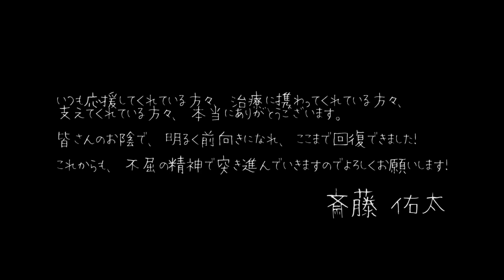ジョーブログ/挑戦 ドラムcover ライブドキュメンタリー 「挑戦」絶望からの復活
両手ドラムcover ジョー／挑戦
いつも応援してくれている大切な仲間の曲を叩かせて頂きました！

目標や希望持って困難を乗り越えてドラムを叩いてる姿を見てもらいたいです！
同じ境遇の方や色んな人に自分の姿を発信する事によって勇気や感動を与えたいです。

箸を持つことも字を書くことも厳しいと告げられ絶望の淵に立たされたあの日から諦めず腱移植、人工神経移植、骨移植と計4回の手術、リハビリを不屈の精神で続けここまで奇跡の回復を遂げました！

怪我を負ったことで気づけた事も沢山ありました。

まだ知覚麻痺や後遺症が残り、完全復活のため現在も治療は続いています！！

撮影、編集  カトヒラ映研【Jet-K】
‪ ◆Twitterアカウント

2017年9月4日 人生を大きく変えてしまう、怪我をしてしまいました。
建築大工の傍ら、ドラマーとして活動していました。

これまで色んな方に支えられて、明るく前向きにをモットーに日々、リハビリをしています！！

こんな手でも諦めなければ、ドラム叩けると言う事を証明出来るように頑張りたいです！

【斎藤佑太】
◆Twitterアカウント

疾病名
1右正中神経・指神経(母指ｰ中指)損傷
2右FPL・FDS(2)・FCR腱断裂
5右中指PIP関節拘縮・瘢痕拘縮